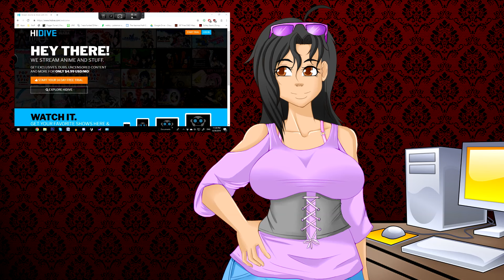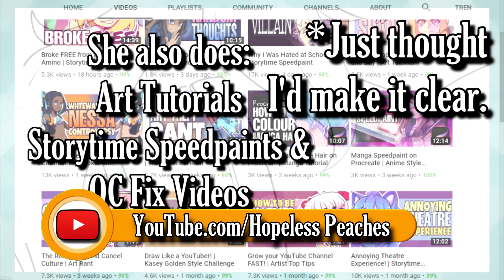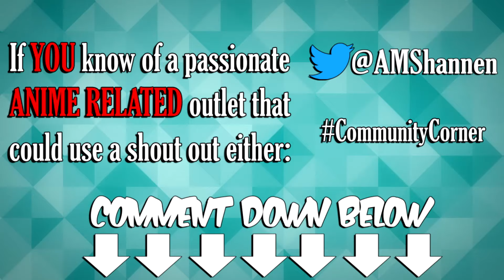Why you SHOULD watch Hakumei and Mikochi (Review)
Hakumei and Mikochi from the winter 2018 anime season, was and still is the perfect show to warm your heart and relax. today I give you my review of it and Why you should watch this show..if not for the tiny people alone.

CREDITS
Are you the type of person seeking and every day, regular anime experience where you're just like everyone else? Well then open a window a take one last good look because this place is anything but. For THIS.IS A PLACE FOR THE MOST MARVELOUS OF ANIME MISFITS. Hello Internet, my name is Shannen aka your friendly neighborhood misfit. I live, eat and sleep this wonderful culture and one day I wish to achieve the ultimate in anime enlightenment. Until then, follow me on a journey as a tackle various topics to fill any viewer's fix and maybe YOU TOO, can truly become, an anime misfit one day.

Hosted, Edited, & Produced: Shannen McMickens and AviewandAlike

Category